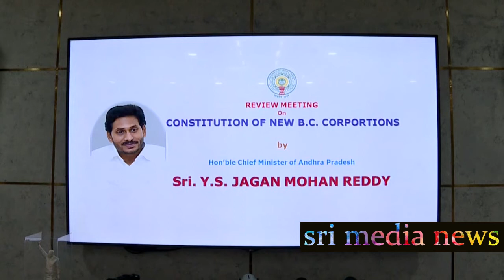జగన్ అన్న న్యూ లుక్... సినిమా హీరో కూడా పనికిరాడు| YS Jagan new look | Sri Media News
WATCH :జగన్ అన్న న్యూ లుక్... సినిమా హీరో కూడా పనికిరాడు| YS Jagan new look | Sri Media News